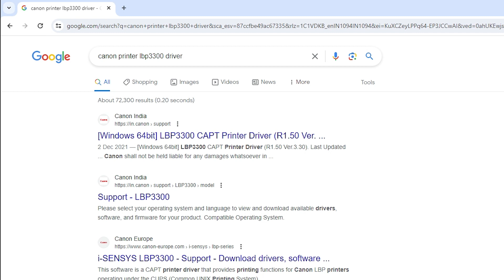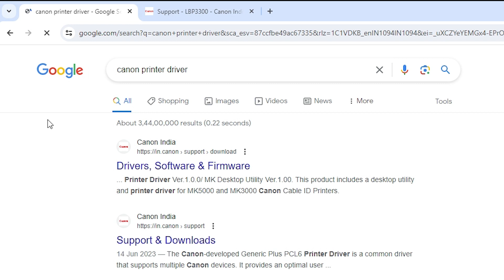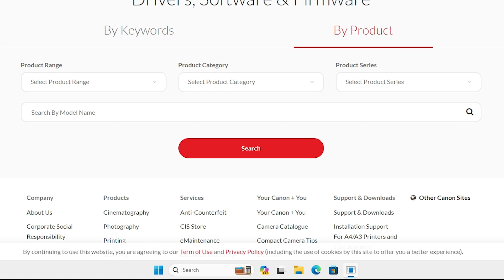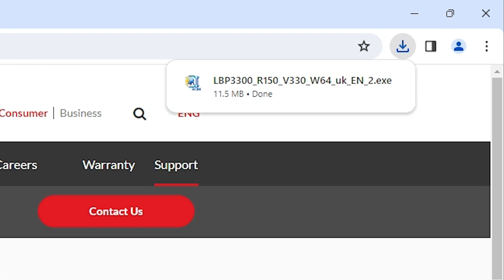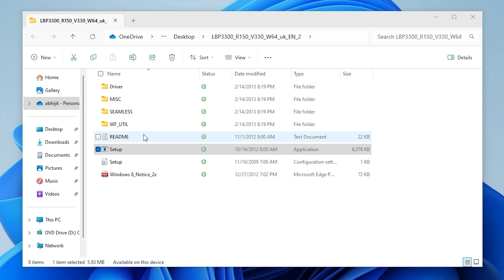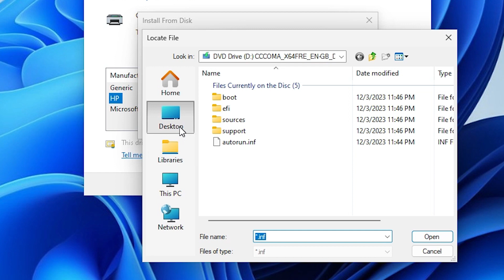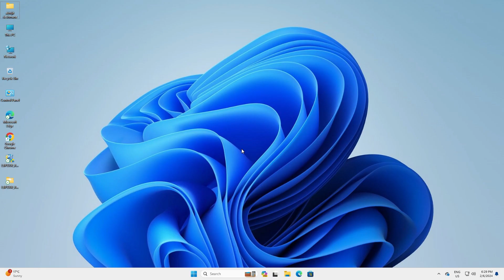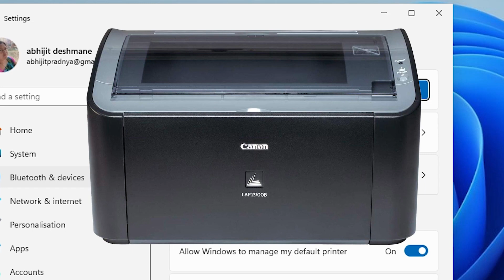How to Download & Install Any Canon Printer Driver Manually in Windows 11 PC or Laptop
If you've got a Canon printer and want to learn how to manually download and install its driver on your Windows 11 PC or laptop, you're in the right place. In this comprehensive tutorial, we'll guide you through the step-by-step process, ensuring a smooth installation for any Canon printer model.

🖨️ Timestamps:
0:00 - Introduction
0:13 - First Method To Download Any Canon Printer Drivers in Windows 11
1:18 - Second Method To Download Any Canon Printer Drivers in Windows 11
4:36 - Three Methods to Install Canon Printer Drivers in Windows 11
5:13 - Installing Any Canon Printer Driver Manually in Windows 11
7:25 - Check Canon Printer is Properly Installed in Windows 11 PC or laptop
7:47 - Conclusion

🔗 Helpful Links:
Canon Support - Printer Drivers :

🚀 Follow along with our step-by-step instructions as we empower you to download and install any Canon printer driver manually on your Windows 11 system.

💻 Important Note:
Ensure your Canon printer is connected to your PC before starting the installation process, and consult your printer's manual for specific instructions.